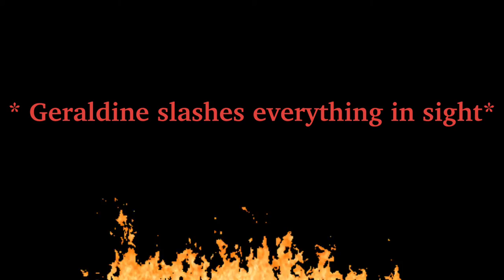Geraldine slashes everything 🗡